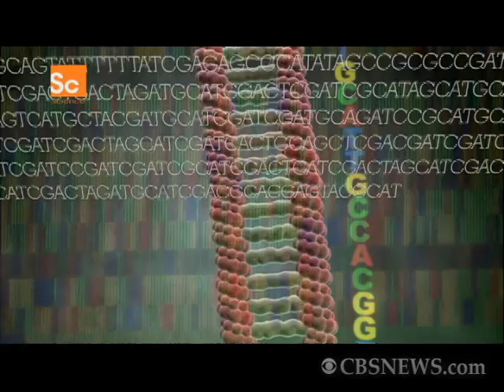Creating "Synthetic" Life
For the first time in history, a living organism has been manufactured with the help of a co. Dr. Jon LaPook reports on the groundbreaking discovery's widespread implications.